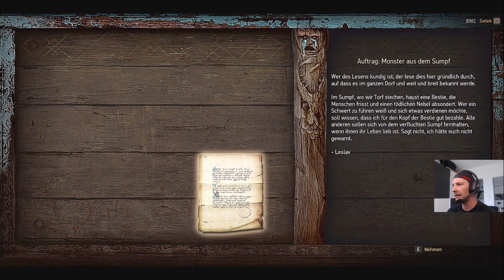The Witcher 3 Wild Hunt Gameplay Deutsch #49 Eine Höhle Voller Nebel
Xyoni spielt: The Witcher: Wild Hunt

Folge: 49 Eine Höhle Voller Nebel

Du spielst den professionellen Monsterjäger Geralt von Riva, dessen Aufgabe es ist,
in einer riesigen offenen Welt voller Handelsstädte, Pirateninseln, gefährlicher Gebirgspässe
und vergessener Höhlen das Kind der Prophezeiung zu finden.
Hexer werden von Kindesbeinen an ausgebildet und Mutationen unterzogen, damit sie übermenschliche Fähigkeiten,
Stärken und Reflexe erlangen. Sie sind die Antwort auf die Monster, die es in ihrer Welt reichlich gibt.
In den Nördlichen Königreichen tobt der Krieg. Du übernimmst den wichtigsten Auftrag deines Lebens:
die Suche nach dem Kind der Prophezeiung, einer lebendigen Waffe, die den Weltenlauf ändern wird.